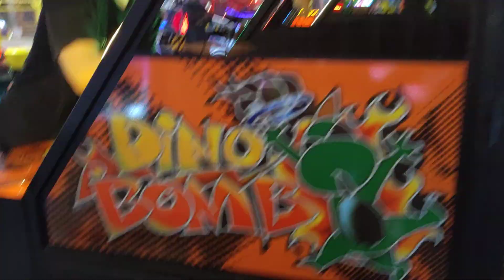AMAZING SKILLS BASKET BALL! BREAK THE MACHINE ERROR🏀RECORD BASKETBALL SHOT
Sampai satpam dan pengunjung nonton semua

Aku mau ngucapin terima kasih bagi kalian yang sudah menonton,like dan komen video ini 😘 Thanks support-nya

FOLLOW juga social media aku yang lain

Instagram Mama Emma @linsay_id
Follow Youtube @linsay id

Jangan lupa nonton video PRANK pura pura mati didepan bayi emma dan reaksi lucunya
dikasih makan TAIK ke Emma  hanya di "Linsay id" Channel